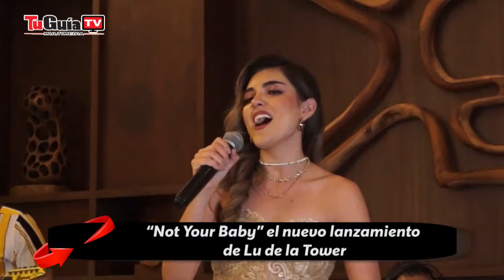“Not Your Baby” el nuevo lanzamiento de Lu de la Tower